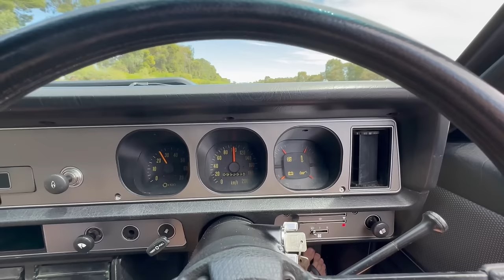BARN FIND to RESTORED - TORANA V8 LX A9X COMPLETE!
The last installment of the Torana LX build, this has turned out awesome!!